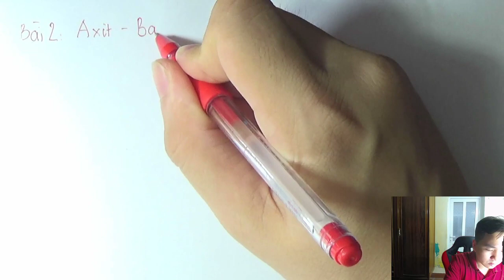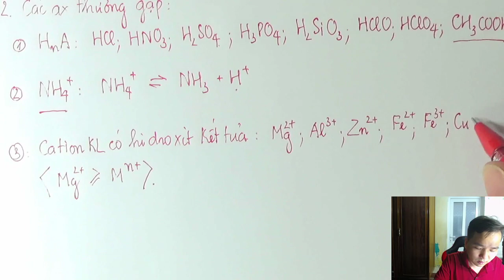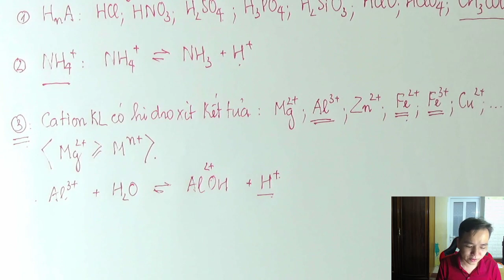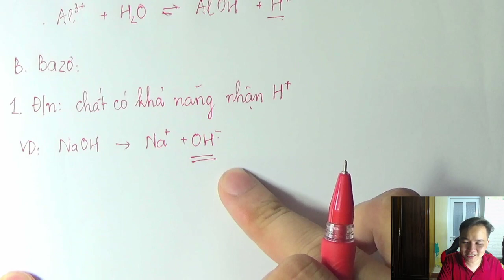[ Hóa 11] Chương 1 Bài 3 Axit bazo lưỡng tính trung tính